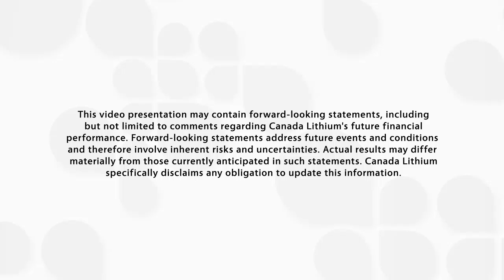Canada Lithium Corp. PDAC Forum 2013 Sean Nakayama of Marubeni Corporation (Part 1)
Sean Nakayama of Marubeni Corp. discusses Marubeni Corporation and their involvement with CLQ at Canada Lithium Corp.'s PDAC Forum 2013 in Toronto.

Marubeni Corp., one of Japan's largest commodities trading companies signed an off-take agreement with Canada Lithium Corp in January 2013 for up to 5,000 tonnes per year of lithium carbonate.

View Also:
Canada Lithium Corp. PDAC Forum 2013 Sean Nakayama of Marubeni Corporation (Part 2)

Canada Lithium Corp., a "clean-tech" mine developer, is nearing completion of the commissioning phase of an open-pit lithium carbonate mine and processing plant in Lacorne Township near Val d'Or, Quebec. Our high-quality product will meet the rapidly growing needs of the portable consumer electronics industry, electric and hybrid-electric vehicles, and grid-storage solutions. Battery-grade lithium carbonate production is anticipated to begin early in 2013, advancing to full production of an annualized 20,000 tonnes of lithium carbonate later in 2013. A five-year off-take agreement for a minimum of 12,000 tonnes per year was recently signed with Tewoo-ERDC, one of China's largest commodities traders. A second off-take for up to 5,000 tonnes per year was recently signed with Marubeni Corp., a major Japanese commodities trading company. Canada Lithium trades under the symbol CLQ on the TSX and on the U.S. OTCQX under the symbol CLQMF.